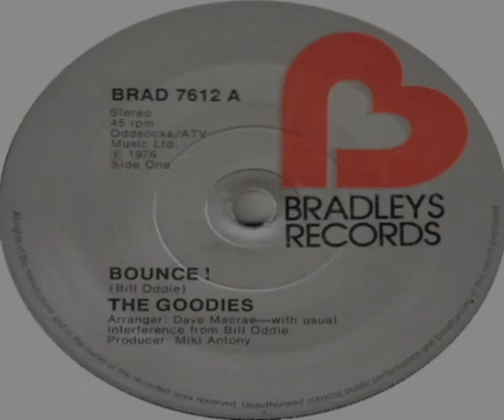Goodies Bounce! 1976 Re-Upload Correct Speed.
Goodies - Bounce! 1976